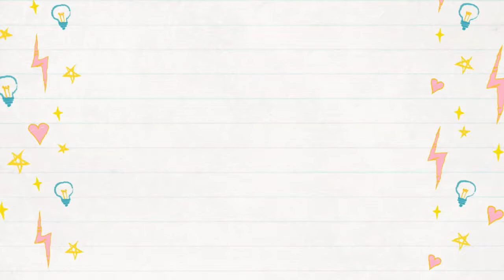Fixing The Car's Exhaust!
We go to Don's sister's house so Don can use her garage to fix the loud exhaust on the car!  Plus, Whitestorm finally gets the chicken he's been waiting over 24 hours for!

Instagram: @WiltonInRealLife  @bordercollietug @eeveedawg17 @SmokeyandtheGizzard @whitestorm_warrior @tennille_wilton_art